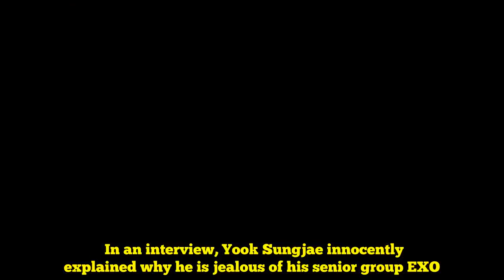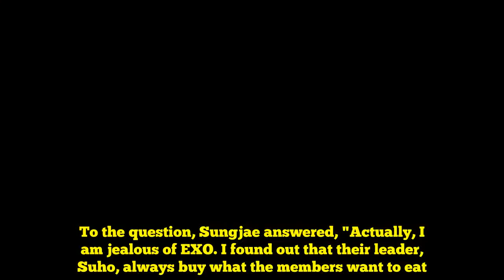BTOB`s Sungjae Revealed One Thing He is Jealous of EXO... His Answer will Make You LOL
BTOB`s Sungjae Revealed One Thing He is Jealous of EXO... His Answer will Make You LOL  Yook Sungjae explained why he is jealous of EXO. In an interview, Yook Sungjae innocently explained why he is jealous of his senior group EXO. At that time, he was asked about the thing they wish for their leader -- BTOB's leader is Eunkwang. To the question, Sungjae answered, "Actually, I am jealous of EXO. I found out that their leader, Suho, always buy what the members want to eat."Read Also: 11 Times You Realize How BTOB`s Yook Sungjae Has Indeed Big HandsImage Source: Panorama of MayHearing him, Ilhoon chimed in and commented, "Our leader always eats together with us and he asks us to do the paper-rock-scissors. The problem is that the leader never loses."Source: [Youtube] Eunmi24Thumbnail Credit: STARRY MOMENT, 찬열이네 열매밭   KStarCoin Introduction Video    Get Your KStarCoin to fund your own K-Pop concert!